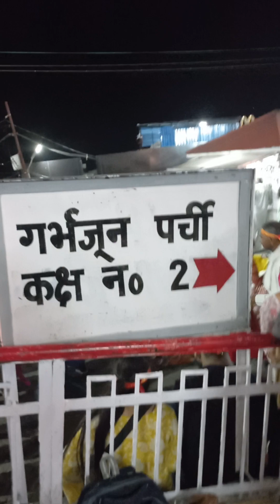ma Vaishno Devi Garbhjun Darshan katra Ardhkumari